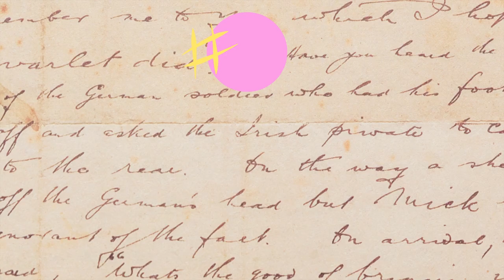227 POESÍA MÁS POESÍA: ADONIS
227 POESÍA MÁS POESÍA: ADONIS